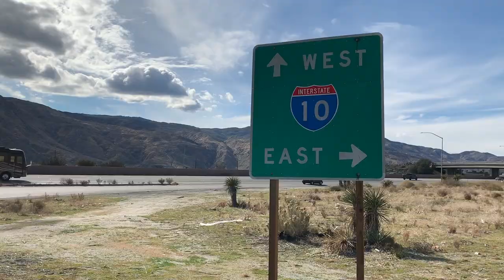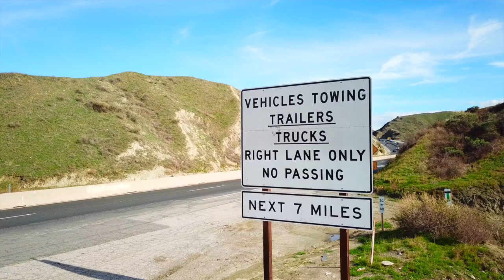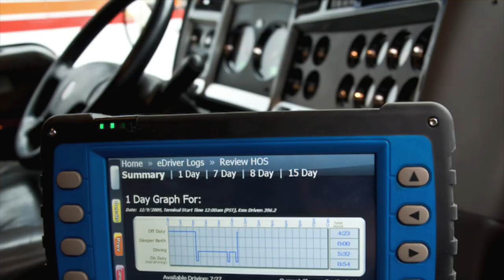San Gorgonio Pass CHP Big Rig PSA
Big Rigs and other commercial vehicles continue to be a concern for the San Gorgonio Pass CHP. This video was made to provide safety tips for drivers of commercial vehicles and autos towing trailers, and relay enforcement actions that will be taken by the CHP in order to reduce fatal and injury traffic collisions.